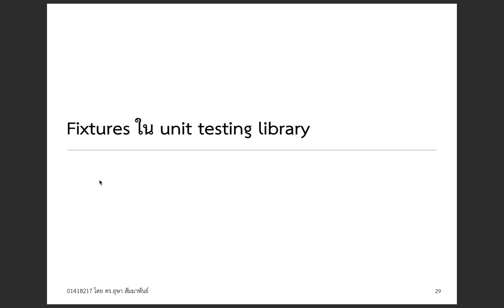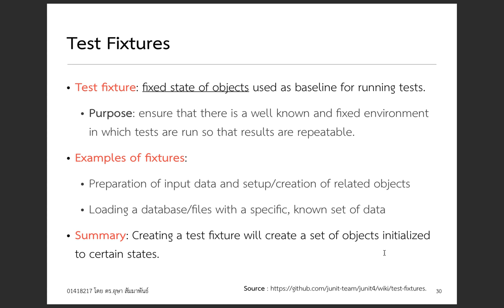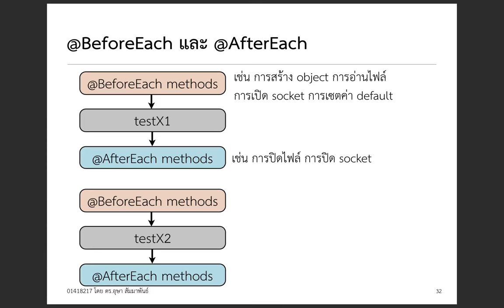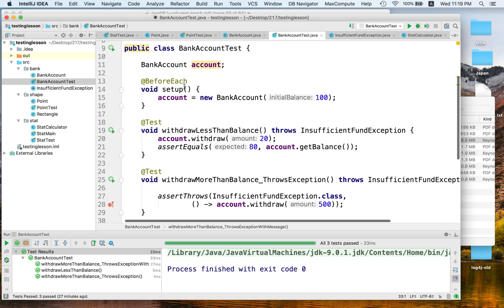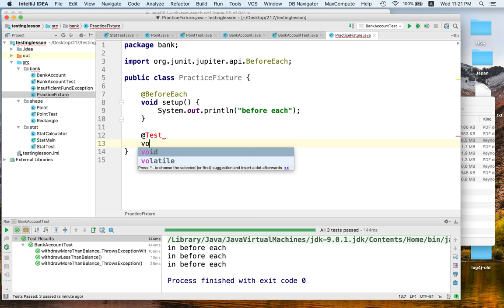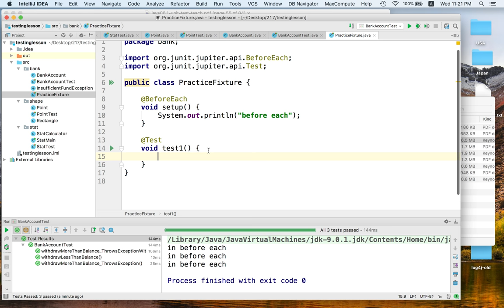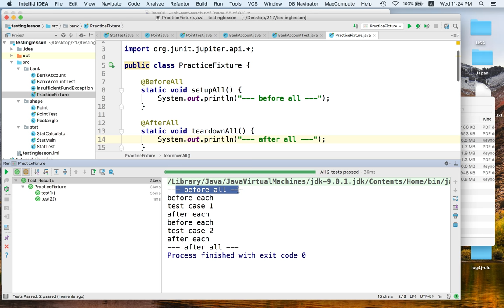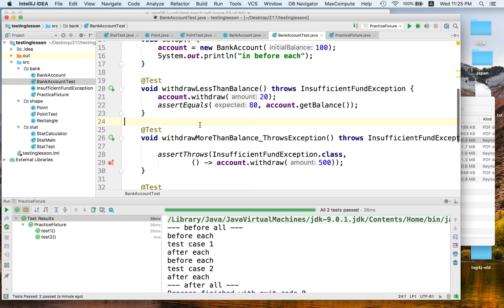[Java Testing 6] jUnit : Fixtures